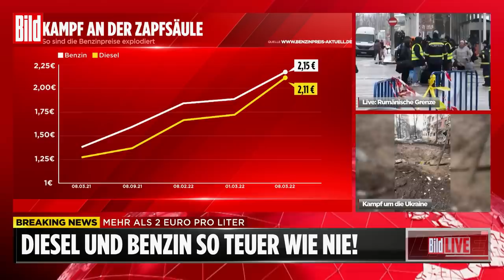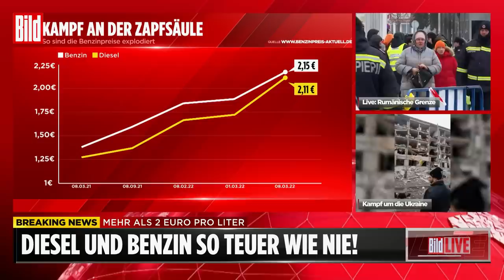Tanken bald Luxus: Spritpreise durchbrechen die 2-Euro-Marke | Ukraine-Krieg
Der Ukraine-Krieg und ein möglicher Import-Stopp für Russen-Öl werden Tanken noch teurer machen, warnen Experten. Sprit könnte bald 2,50 Euro kosten!

Die Spritpreise steigen und steigen! Im bundesweiten Tagesdurchschnitt zahlen Autofahrer erstmals über zwei Euro pro Liter! Am Montag kostete Superbenzin der Sorte E10 2,008 Euro je Liter, bei Diesel waren es 2,032 Euro, wie der ADAC am Dienstagmorgen mitteilte.

Auch Steffen Bock, Chef von clever-tanken.de, sagt zu BILD: „Eine Erhöhung des Spritpreises auf 2,50 Euro ist definitiv nicht mehr auszuschließen.“

CDU-Sozialexperte Marc Biadacz (42) schließt einen Anstieg auf 2,50 Euro/Liter ebenfalls nicht mehr aus, verlangt eine Senkung der Mehrwertsteuer von 19 % auf 7 %: „Der Weg zur Arbeit darf für Millionen nicht zum Luxus werden!“

📲  Folge unseren Moderatoren und Kommentatoren:
Jan Schäfer: @schaefer_j